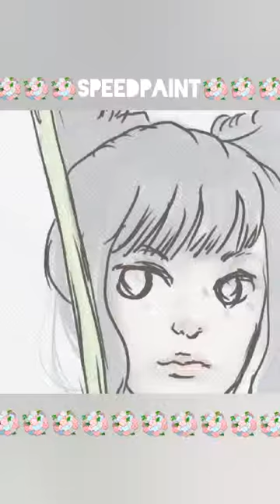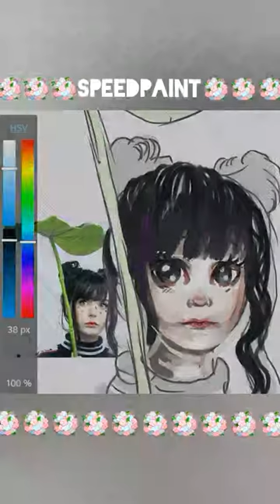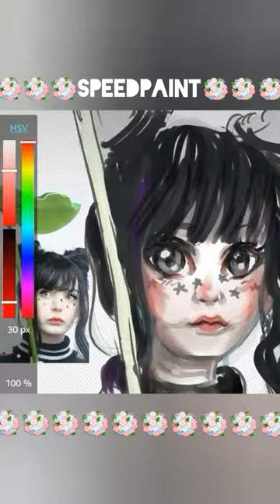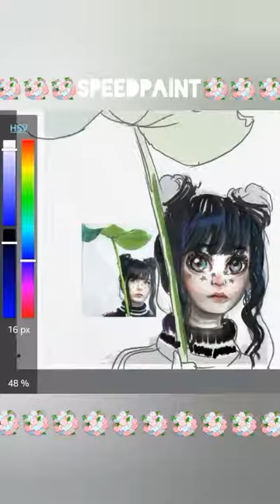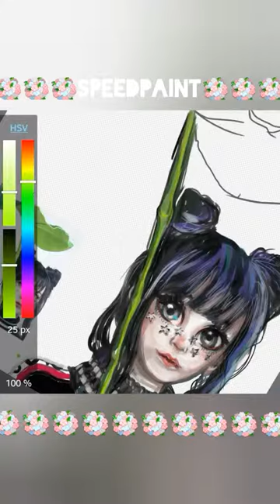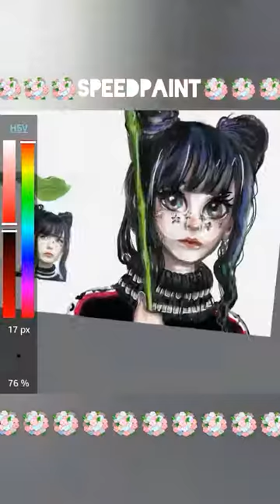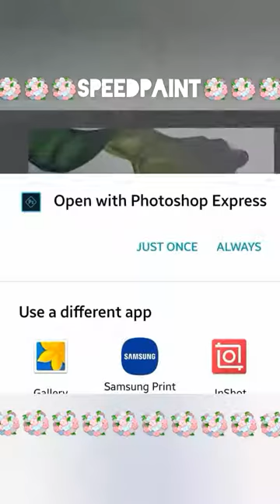Paint w/ Note 3 - 🥛 Milkgore Stylized Speedpaint 🥛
Time taken : Approx. 75 minutes
App used: Medibang Paint and Adobe Photoshop Express
Device used: Samsung Note 3
Brushes used: Watercolor (wet) , Airbrush and Pen
Filter preset used: SPRING